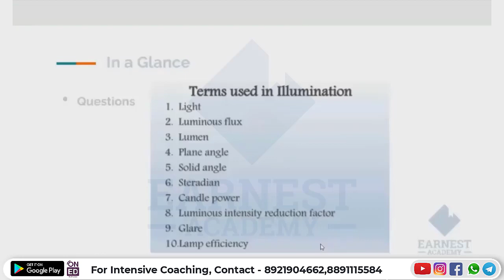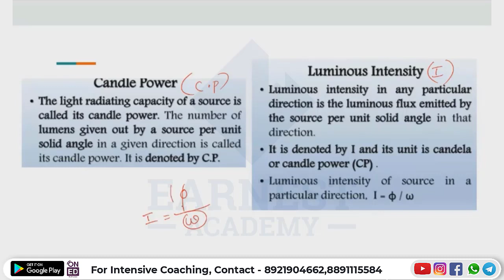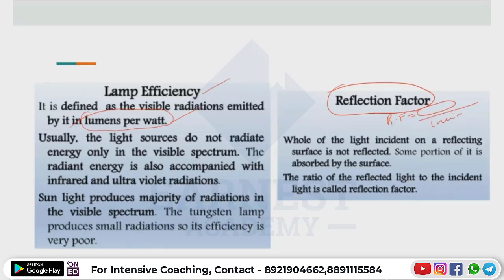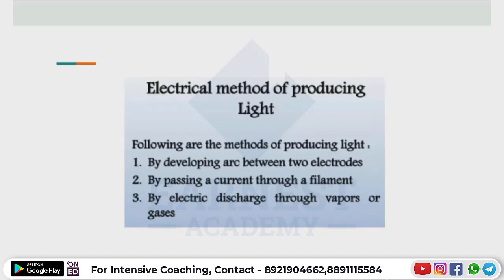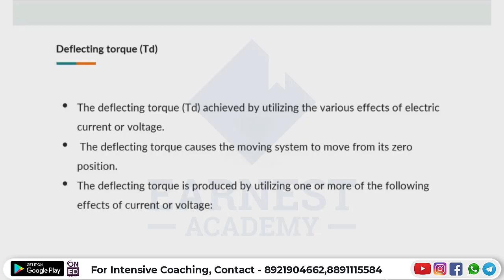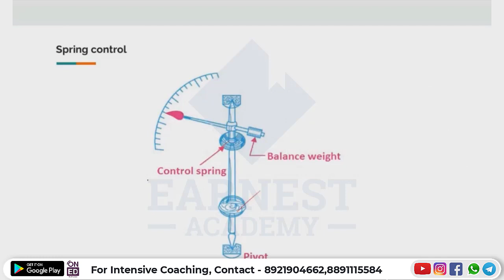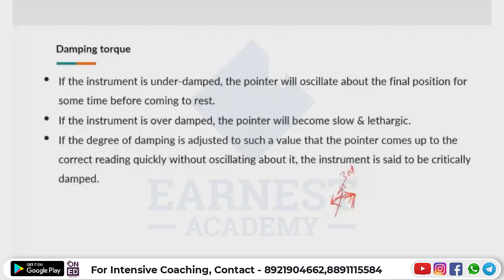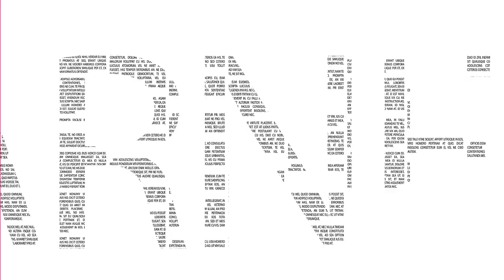KERALA PSC | KERALA WATER AUTHORITY | KWA-OPERATOR-QUESTIONS DISCUSSION | ELECTRICAL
KWA Operator - mechanical Topics ഇനി പഠിക്കാം Earnest അക്കാദമിയുടെ കൂടെ!!

KWA OPERATOR - ELECTRICAL കോഴ്സ് ഇനി പഠിക്കാം ചിട്ടയായും സ്മാർട്ട് ആയും.  ദിവസവും 1 മുതൽ 2  മണിക്കൂർ വരെ നീളുന്ന ലൈവ് ക്ലാസ്സുകളുടെ റെക്കോർഡഡ് വീഡിയോസ് കാണുകയും, ആ ക്ലാസ്സിന്റെ  ടോപ്പിക്ക് ഉറപ്പിക്കുവാനായി ലെക്ചർ  ടെസ്റ്റുകളിൽ പങ്കെടുക്കുകയും ചെയ്യാം. ക്ലാസ്സുകളുടെ വീഡിയോസ് SCHEDULE അനുസരിച്ചു ആഴ്ചയിൽ 7  ദിവസവും ലഭിക്കുന്നതാണ് (ടോപ്പിക്കുകൾ സിലബസ് അനുസരിച്ചു  തീരുന്നത് വരെ).

കോഴ്സ് പ്രത്യേകതകൾ :
- LIVE  VIDEO ക്ലാസുകൾ RECORD ചെയ്തത്
- ഓഫ്‌ലൈൻ വീഡിയോ സപ്പോർട്ട്
- മോക്ക് ടെസ്റ്റുകൾ  (TOPIC + MODEL TESTS)
- 2500 ൽ അധികം MCQ's
- മെൻറ്റർ സപ്പോർട്ട്
- സ്റ്റഡി മെറ്റീരിയൽസ്  (CLASS NOTES)

Note : കോഴ്സ് ലഭിക്കുവാനായി 'OnEd Learning App' നിർബന്ധമായി download ചെയ്തിരിക്കണം.